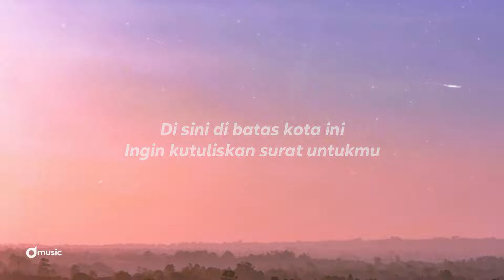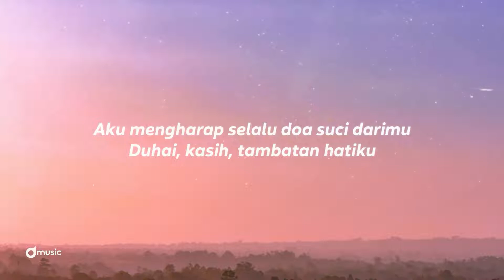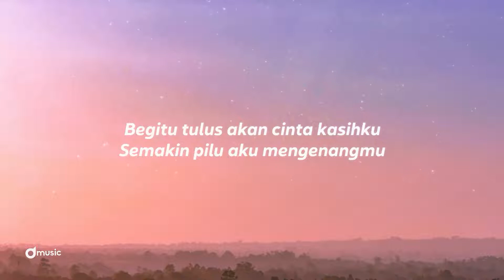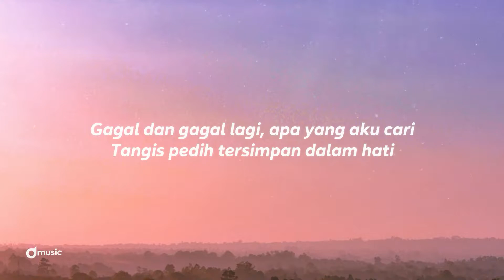Disini Dibatas Kota Ini - Tommy J Pisa (Lyrics) Indah Yastami Cover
Lyrics:
Di sini, di batas kota ini.
Kukenang lagi saat menjelang perpisahan.